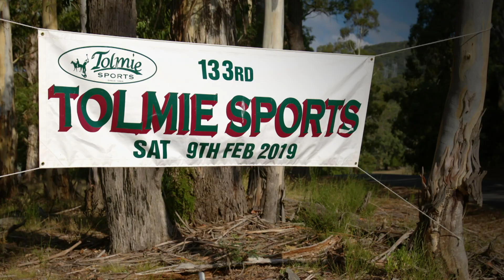Extreme Aussie working dog jumping competition 🚧🐕 | Aussie Animals Ep6 | ABC Australia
The town of Tolmie in Victoria's High Country was known as a hideaway for bushrangers, but now it’s famous for its dog jumping competition.

ABC TV’s much-loved series with a big heart, Back Roads takes viewers to more of Australia’s interesting and resilient regional communities.  These towns are full of colourful characters whose grit and good humour continue to uplift and inspire.

Presenter: Heather Ewart